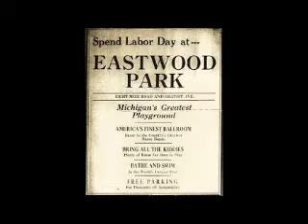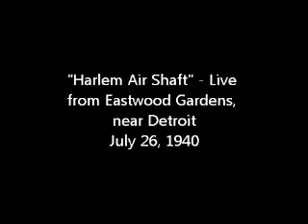"Harlem Air Shaft" (1940) -live- Duke Ellington